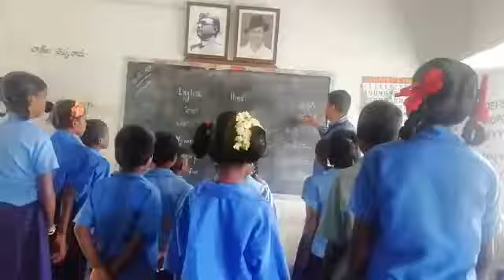MPPS VIKRUTHAMALA YERPEDU MANDAL CHITTOOR